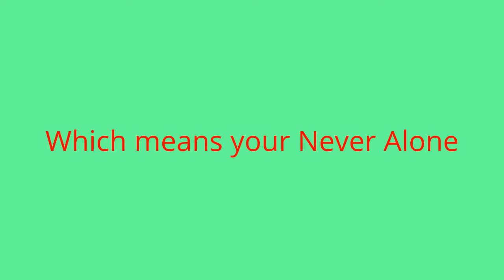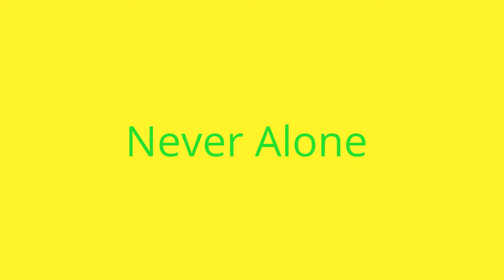My Surprise (Part 4)